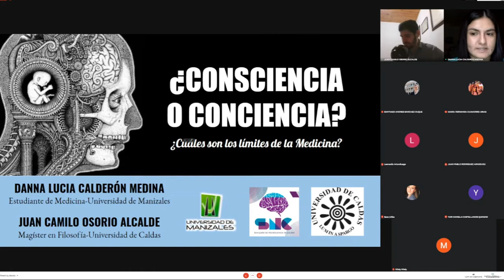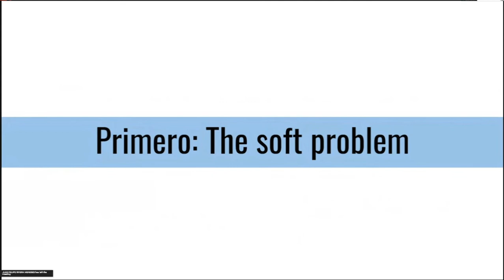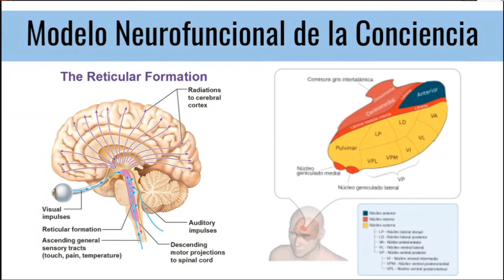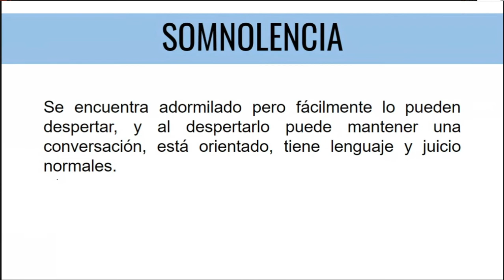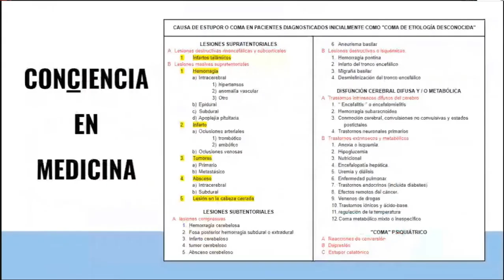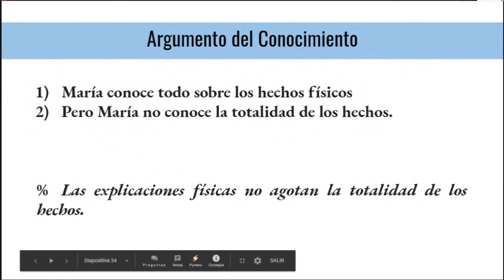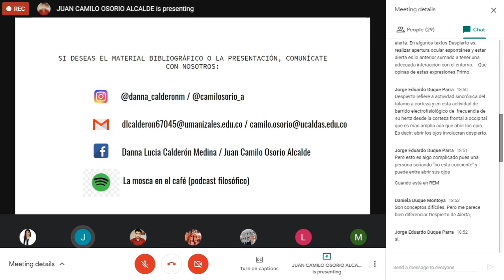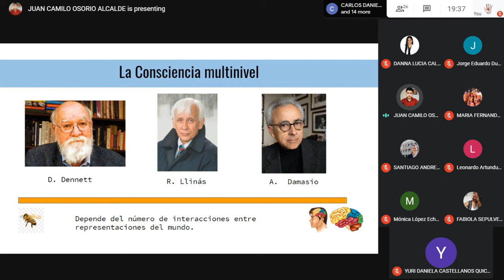¿Consciencia o Conciencia? ¿Cuáles son los limites de la medicina? Danna Calderon Juan Camilo Osorio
Sesión a cargo de Danna Calderon (Estudiante de Medicina de la Universidad de Manizales) y Juan Camilo Osorio (Magister en Filosofia de la Universidad de Caldas) para el SemilleroDeNeurocienciaDeCaldas